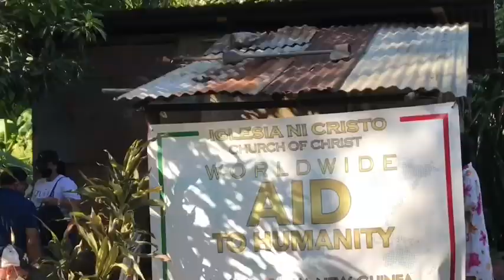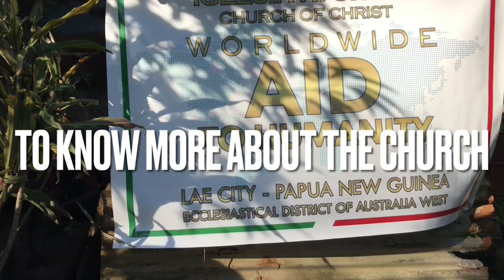Vlog #13 | Evangelical Mission in the Village 🛖 | Lae City | Papua New Guinea 🇵🇬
Sharing of faith purposes Only